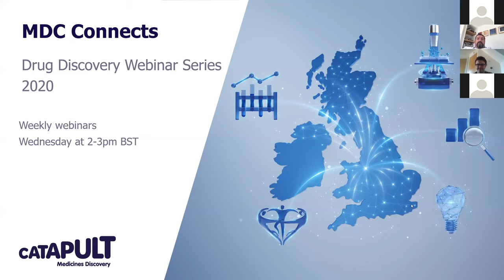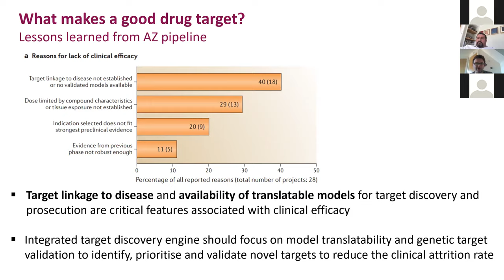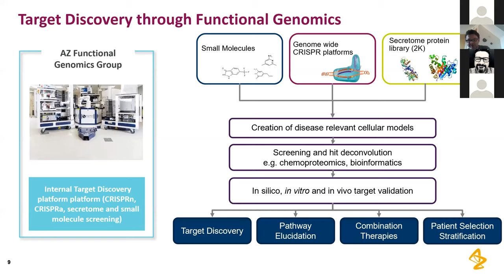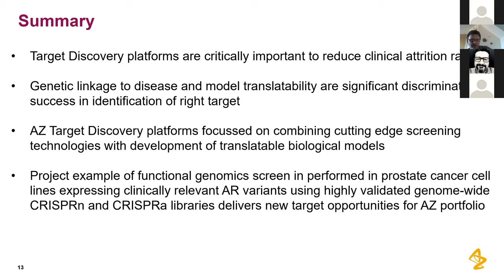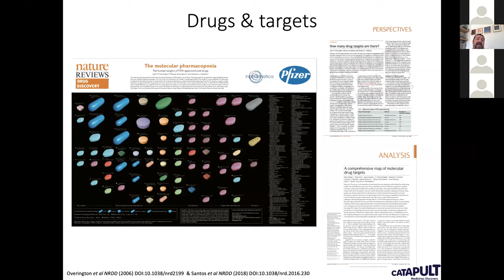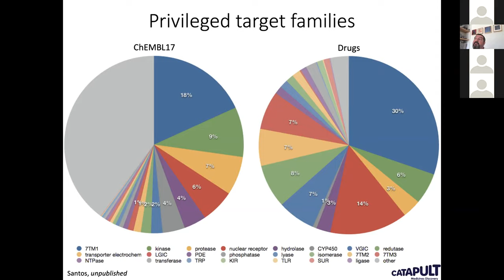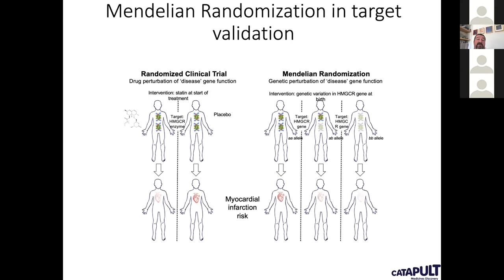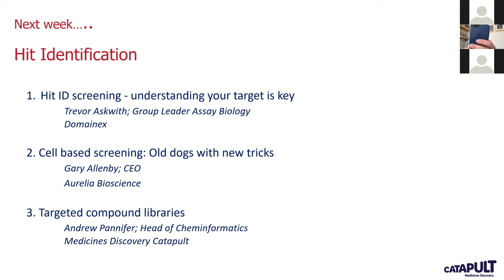MDC Connects: Identifying the Target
Lack of efficacy is one of the most important causes of failure in clinical trials. Therefore identifying the biological target for a drug discovery project is one of the most important decisions the project team will make. The safest and most potent molecule will still fail if a team is working on the wrong target for the disease of interest (Cook et al (2014) Nature Reviews Drug Discovery; 13:419-431).

In this first webinar, we consider what makes a good target and how we identify them. Dr Davide Gianni from AstraZeneca describes the importance of selecting the right target and the approaches used by AstraZeneca. and Prof. John P. Overington from MDC shows how informatics and data mining demonstrates which targets and target classes have the best chance of success.